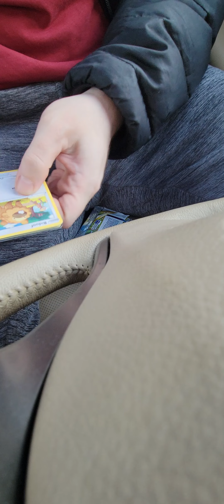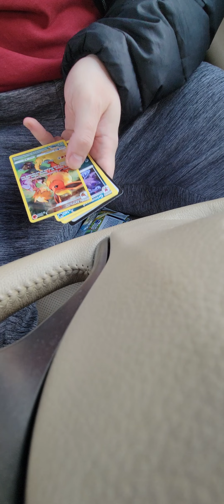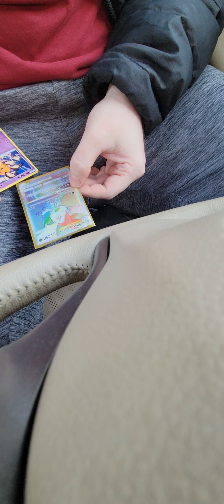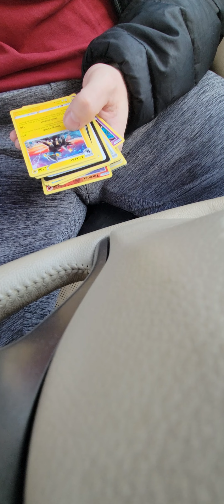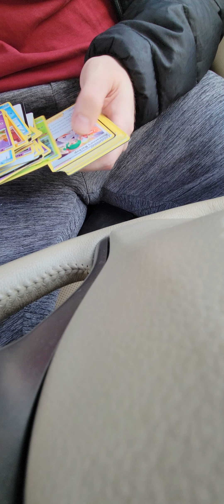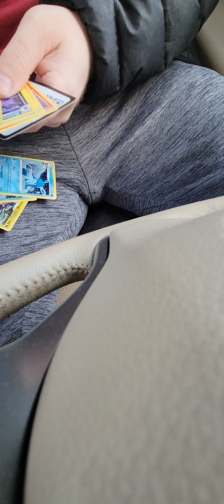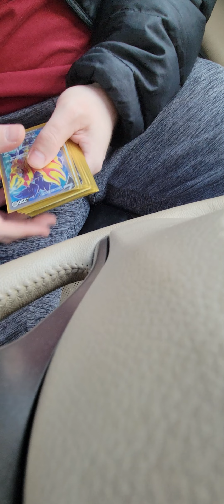Brilliant Stars ETB opening